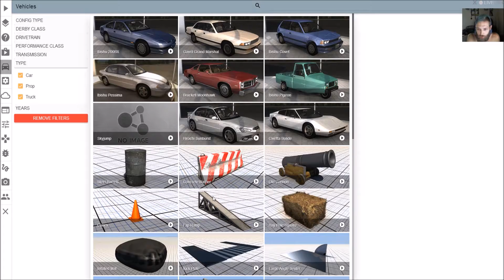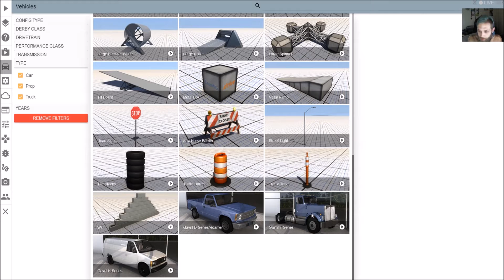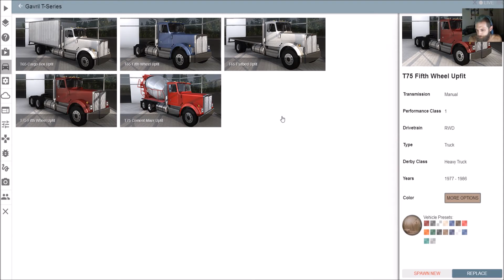BeamNG SmashySmash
Smashing a few cars in BeamNG.Drive, a little physics slow down to watch the smashing.

**Sorry for the audio** It's being worked on**